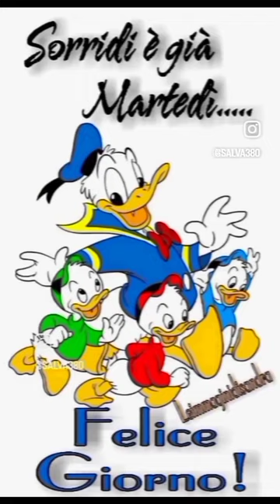dolcetto o scherzetto. Ciao, aspettando la cuspide di oktoberfest, noi siamo già partiti...🌟🌟💥💥🙋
Buongiorno anime belle, VVB grazie e ringrazio...